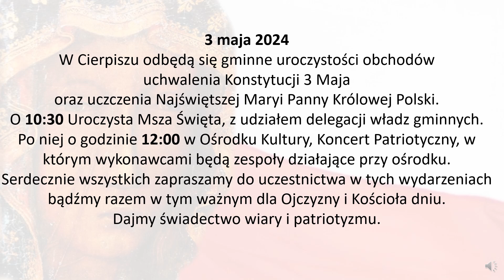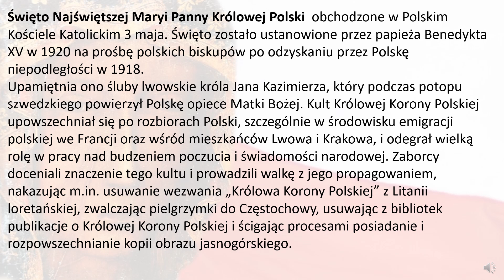ZAPROSZENIE NA UROCZYSTE OBCHODY DNIA 3 MAJA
3 maja 2024 w Cierpiszu odbędą się gminne uroczystości obchodów uchwalenia Konstytucji 3 Maja oraz uczczenia Najświętszej Maryi Panny Królowej Polski.
O 10:30 Uroczysta Msza Święta, z udziałem delegacji władz gminnych.
Po niej o godzinie 12:00 w Ośrodku Kultury, Koncert Patriotyczny, w którym wykonawcami będą zespoły działające przy ośrodku. Serdecznie wszystkich zapraszamy do uczestnictwa w tych wydarzeniach bądźmy razem w tym ważnym dla Ojczyzny i Kościoła dniu.
Dajmy świadectwo wiary i patriotyzmu.